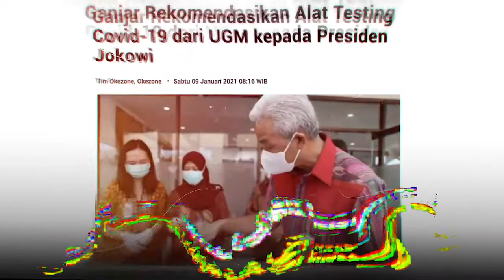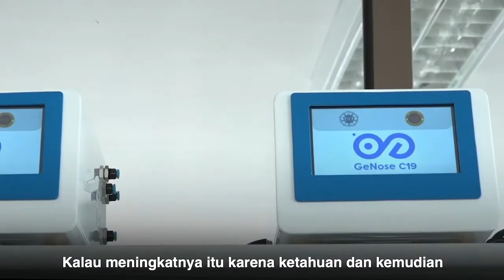GENOSE MASUK JAWA TENGAH, MUDAH DAN MURAH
Kami mendapatkan materi release dari Kantor Kominfo Jawa Tengah, terkait kecanggihan Genose. Alat apa itu dan bagaimana peran Gubernur Jawa Tengah, Ganjar Pranowo ?

Simak dalam tayangan berikut ini ya... Semoga menginspirasi. (Musyafa Musa).